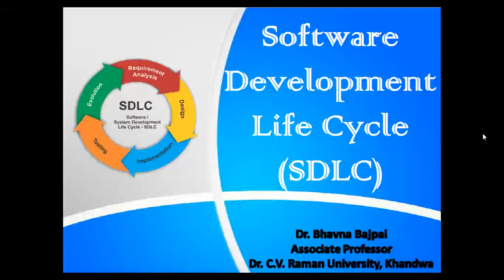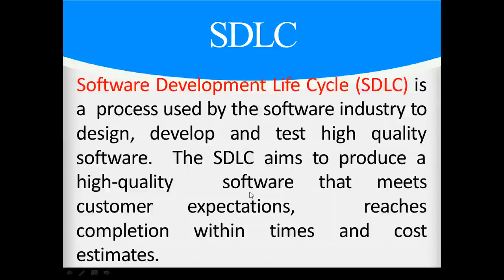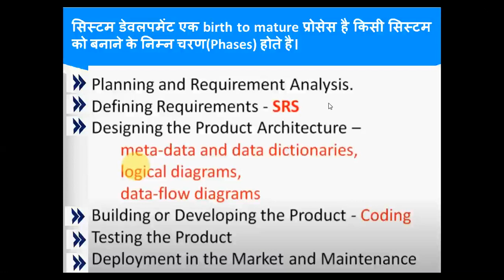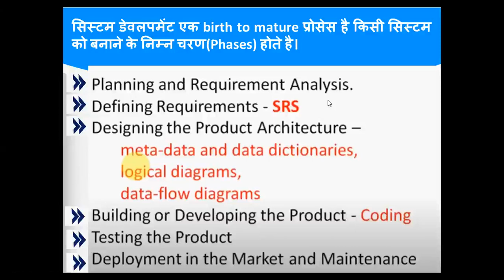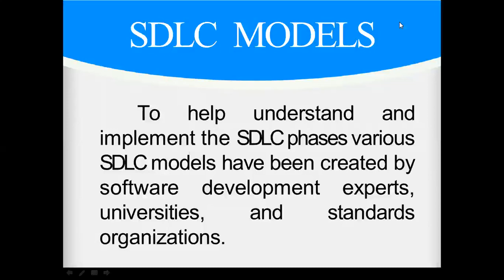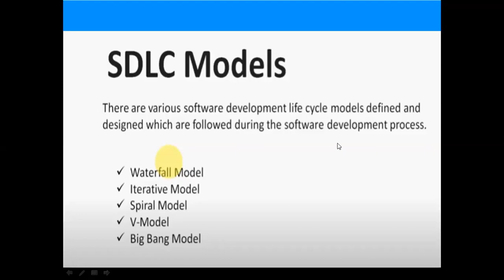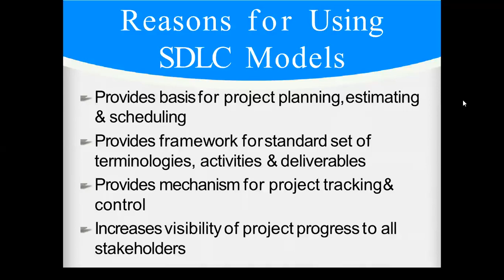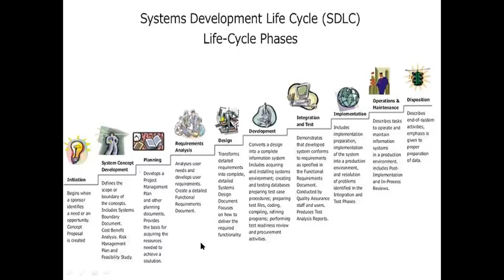Software Development Life Cycle (SDLC)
Topic - Software Development Life Cycle (SDLC)
Subject - Software Engineering
Program - Computer Application / Engineering
Course Title - BCA / M.Sc (IT / CS) / B.Tech (CS)
Name of Instructor: Dr. Bhavna Bajapi